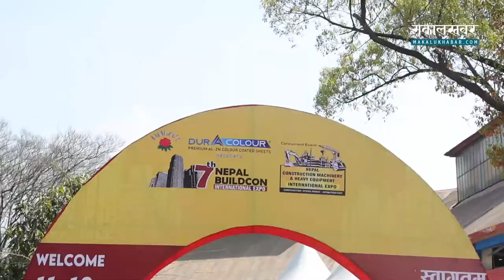| HILLTAKE at 7th Buildcon International Expo 2022 |